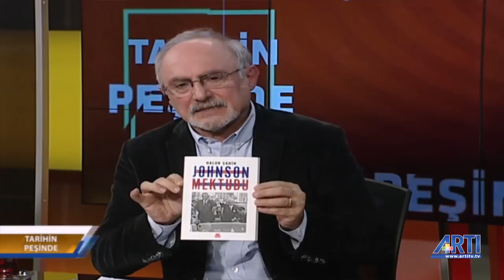Tarihin Peşinde 2 - Erdoğan Aydın ve Ayşe Hür Konuk: Haluk Şahin 03 MART 2019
Erdoğan Aydın ve Ayşe Hür ile TarihinPeşinde programında İnönü'nün dış politikası ve 1960 sonrası Kıbrıs krizi Gazeteci Haluk Şahin ile konuşuluyor.